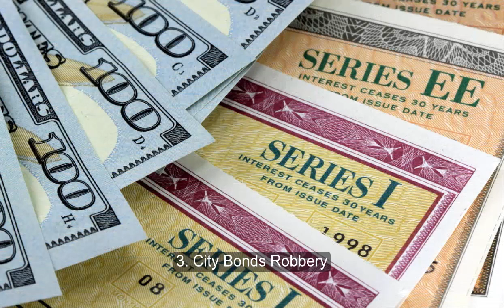10 Biggest Robberies Raids and Heists Ever | Watch Me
Top 10 Things 90s Kids Had that they can Never Give their Own Kids | Watch Me